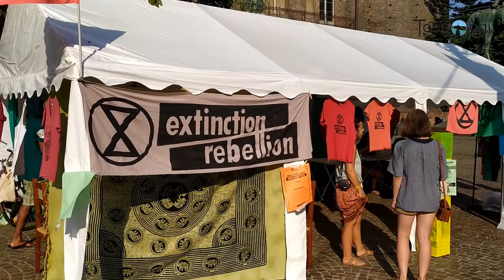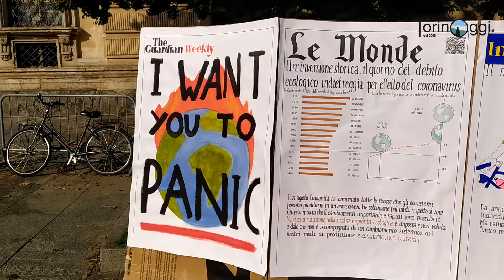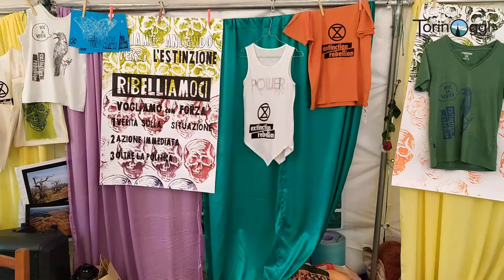Extinction Rebellion si presenta a Torino: "Disobbedienza civile per salvare il pianeta"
La sezione locale del movimento nato in Inghilterra è in presidio temporaneo in Piazza Castello: in programma per venerdì, dalle 15, un'azione per sensibilizzare i media.